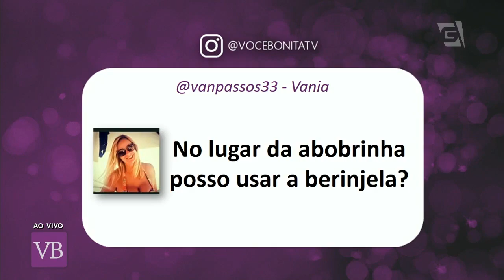Lasanha de Legumes Grelhados com Cottage - Você Bonita (05/09/18)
Fugindo da lasanha tradicional, o chef Stefano Bruzzone ensina uma alternativa super deliciosa de lasanha de legumes grelhados com queijo cottage!